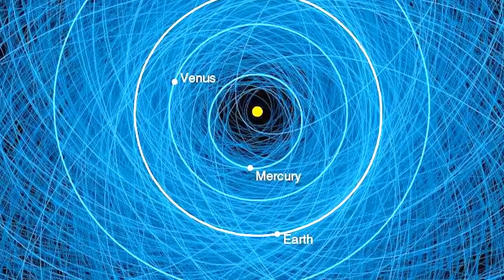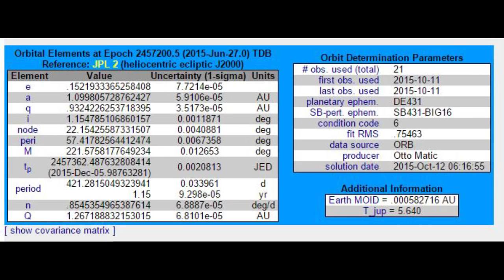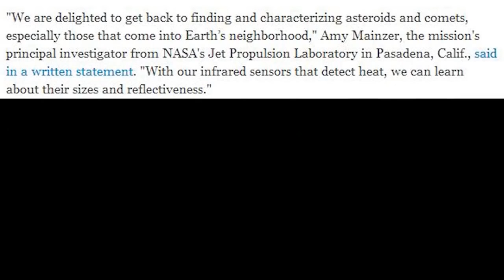Asteroid 2015 TC25 to almost Hit Earth Tomorrow! .3 LD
5-m asteroid 2015 TC25 passes 0.3x LD (72,000 mi) from Earth tomorrow 7:33 UT: via @Astroguyz on Twitter aka David Dickinson from Universe Today reports of a very close encounter with an asteroid tomorrow. Though it is nothing to really worry about. it's tiny. right? It'll just burn up in the atmosphere. right?

T